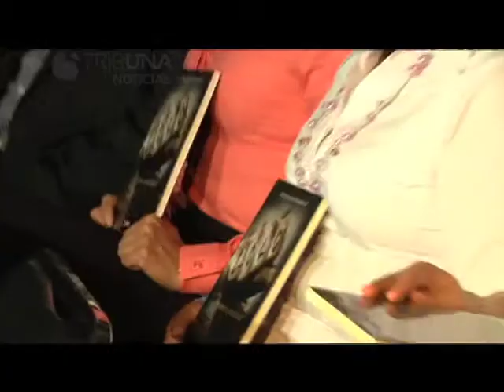PUEBLA NOTICIAS 17 DE ABRIL DE 2013